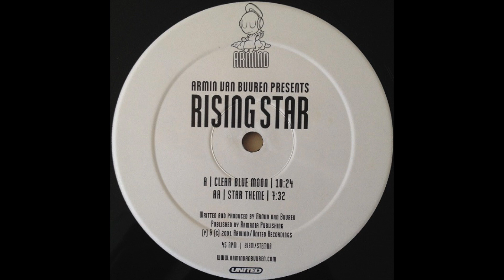Armin Van Buuren presents Rising Star - Clear Blue Moon (2001)